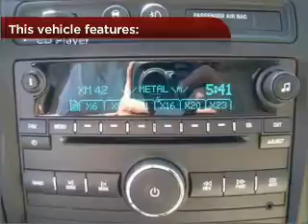2010 Chevrolet HHR in Foley, AL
Southern Chevrolet
2255 S Mckenzie St
Foley, AL 36535
2010 Chevrolet HHR
Automatic
Mileage:4